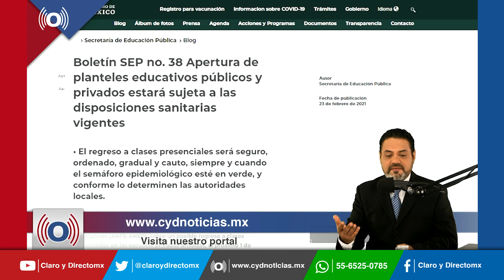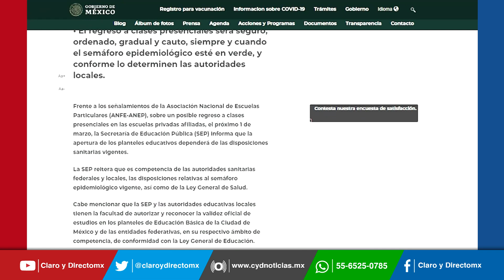Campeche y Nayarit suspenden regreso a clases presenciales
Campeche y Nayarit determinaron cerrar las escuelas y suspender las clases presenciales, ante el incremento de casos de COVID19.